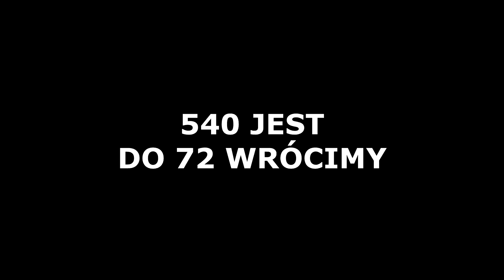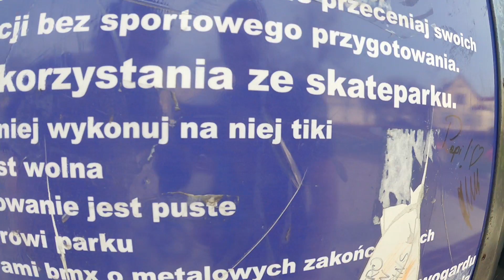NOWOGARD TRIP czyli pierwsza nasza wycieczka w tym sezonie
Ostatni raz w Nowogardzie byliśmy na otwarciu tamtejszego pakru, teraz razem z Bananem i Igorem wracamy po latach na tamtejszy skatepark robiąc 540/720 przez banana, Igor pierwszego 18bara, a ja najdłuższego cruxa jakiego kiedykolwiek mi się udało :)